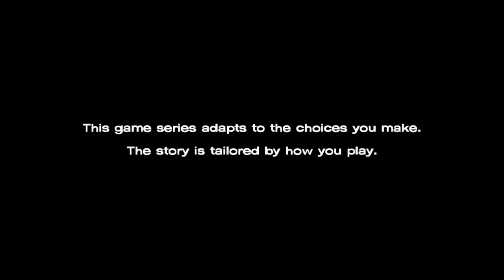THE DAIRY FARM - The Walking Dead Season 1 #4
The Walking Dead Collection - The Telltale Series